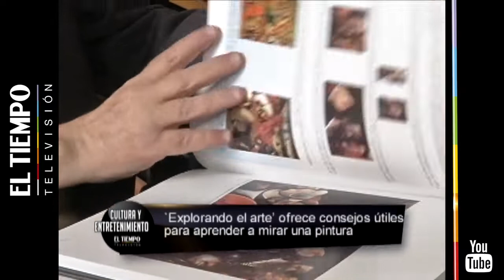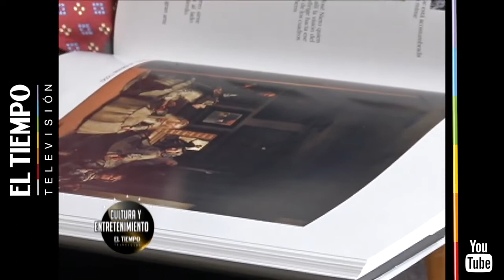Manuel Drezner y 'Explorando el arte': Un libro que ayuda a apreciar el arte universal | El Tiempo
Manuel Drezner nos habló de su llamativa obra 'Explorando el arte', un libro que nos ayuda a apreciar el arte universal sin importar el hecho de no ser un especialista en esta rama del arte. Conoce su explicación y cómo logra que el arte pueda ser apreciado y entendido por todos desde un aspecto cotidiano.